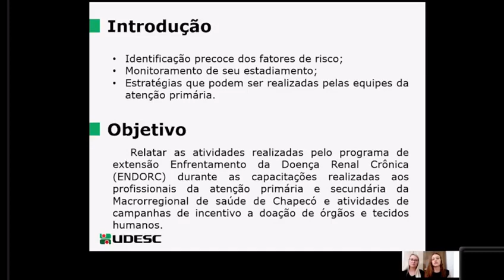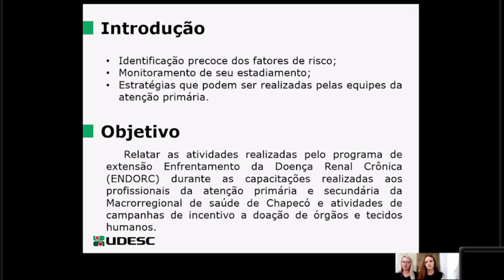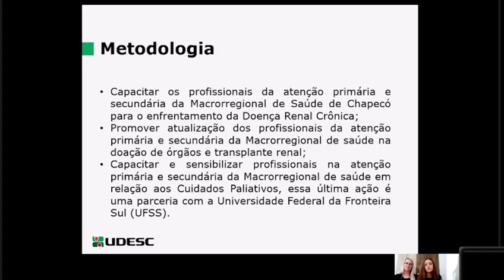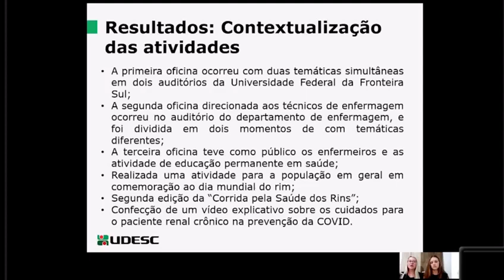RELATO DE EXPERIÊNICA DO PROGRAMA DE EXTENSÃO ENDORC NA MACRORREGIONAL DE SAÚDE DE CHAPECÓ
Relatar as experiências sobre as atividades realizadas no projeto de extensão ENDORC. As atividades foram realizadas no município de Chapecó e na macrorregional.